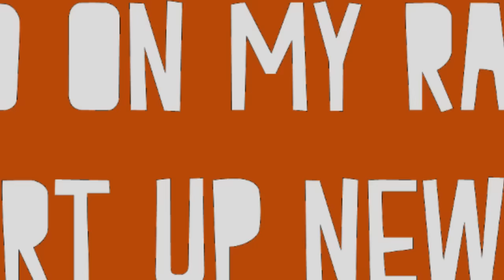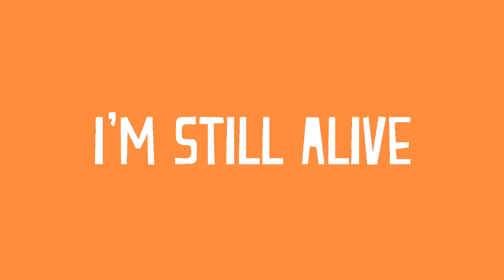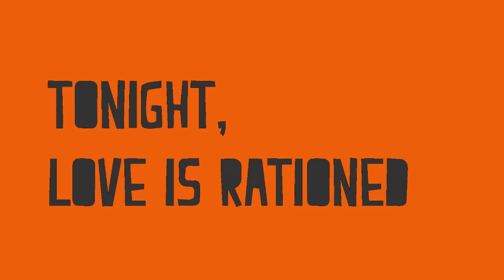Tonight Tonight Tonight - Beat Crusaders (Bleach 4th Opening song) with lyrics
decided to make another lyric video. hope you like it!
message me your song requests :)